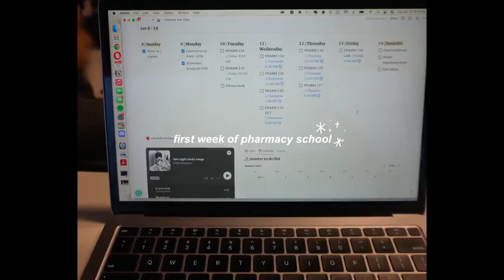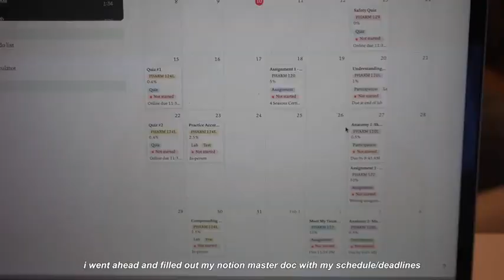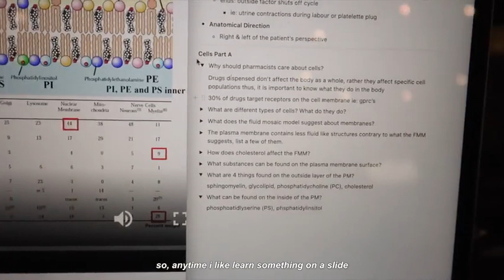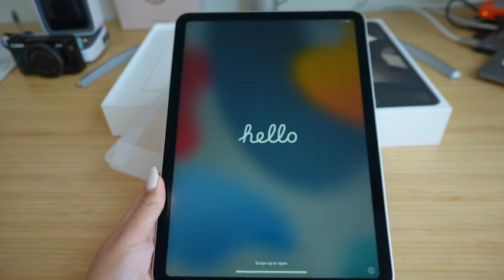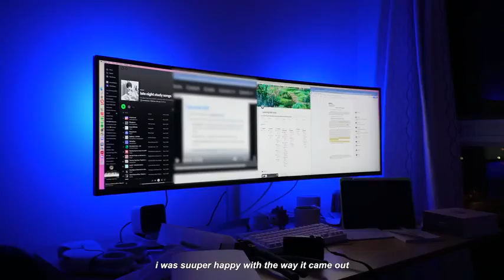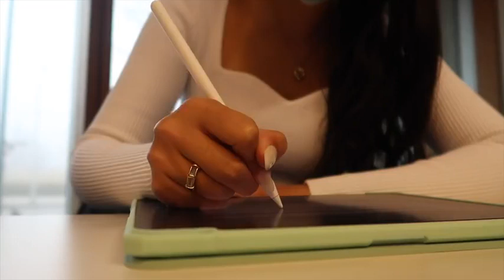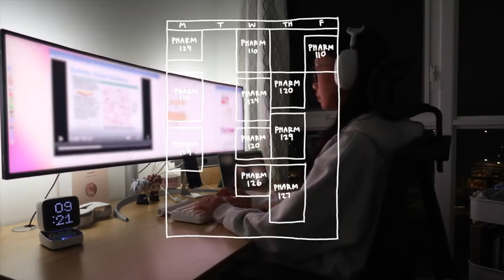【Breanna Quan vlog中英双字】23.1.19|学习vlog：早上7点在我生命中富有成效的大学日子里，打开ipad，大量的学习和独自生活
自制中字
ytb：Breanna Quan
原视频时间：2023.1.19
所属版权归原作者所有，若喜欢该视频
请前往YouTube关注该博主，仅分享侵权